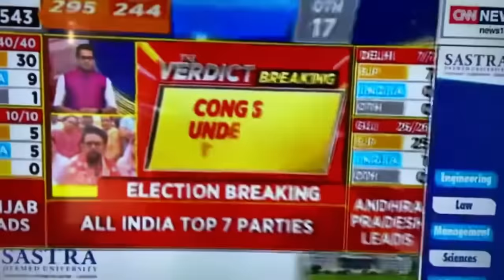Thaw sorkar ka congress?